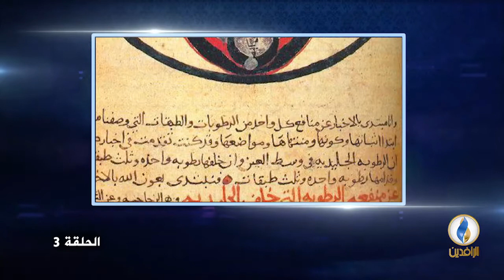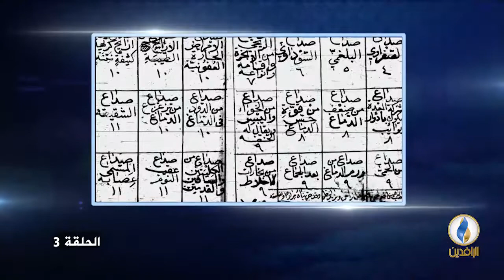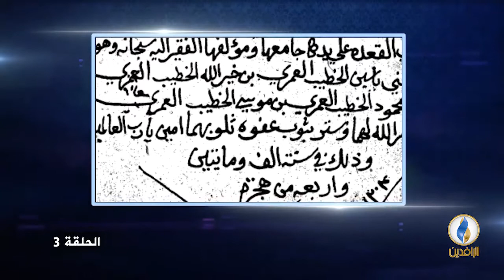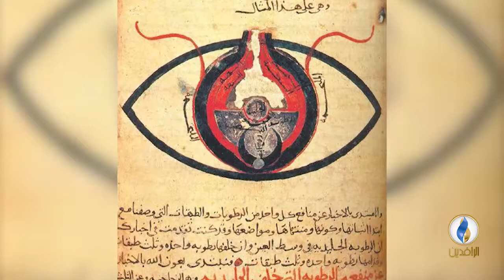أعلام_من_العراق |الحلقة 3 - محمد أمين بيك آل ياسين المفتي